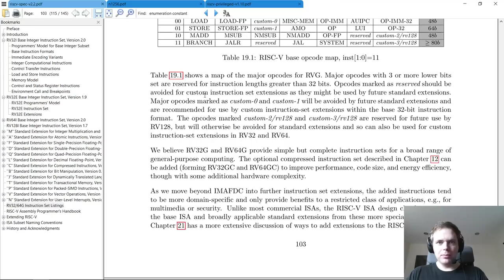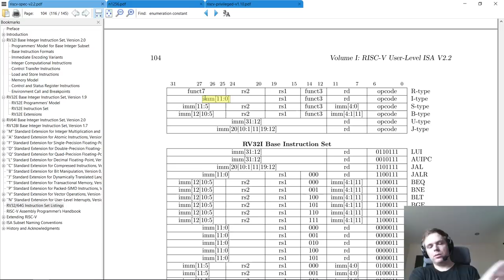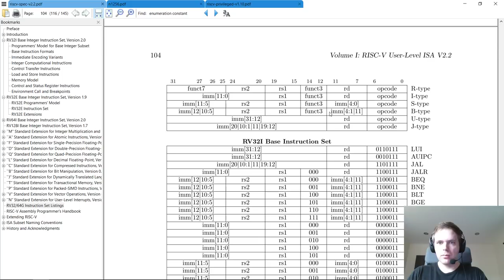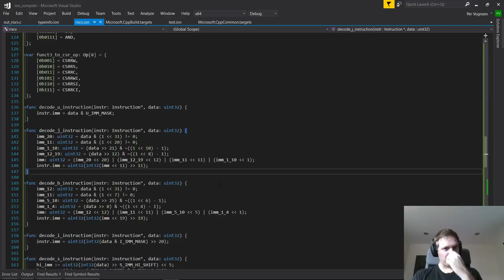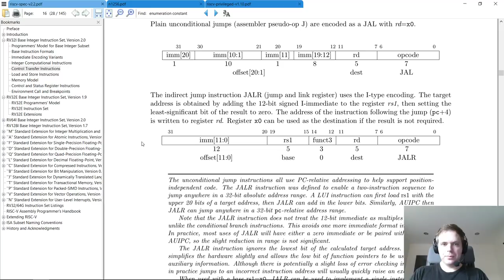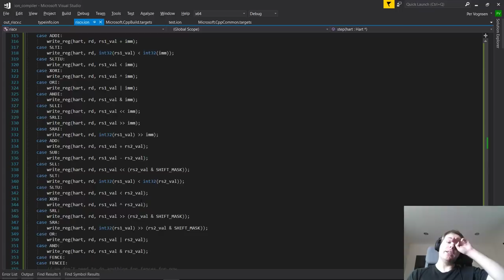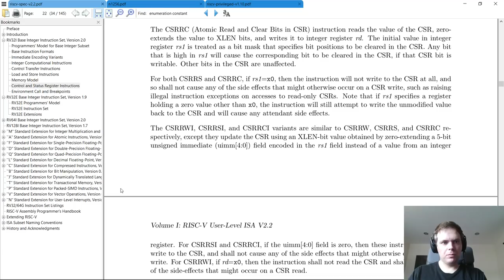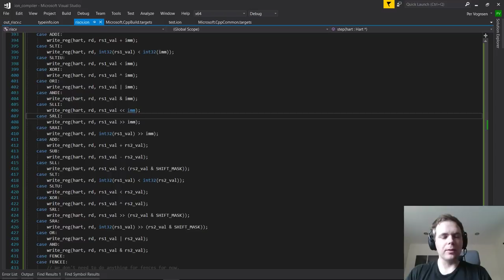Bitwise Extra, Day 23: RISC-V Toolchain Implementation